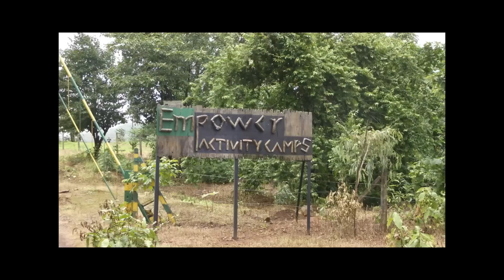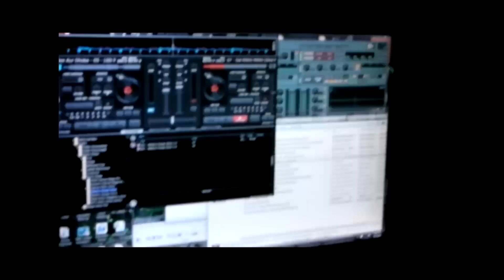Kolhad Day 1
Action after river rafting